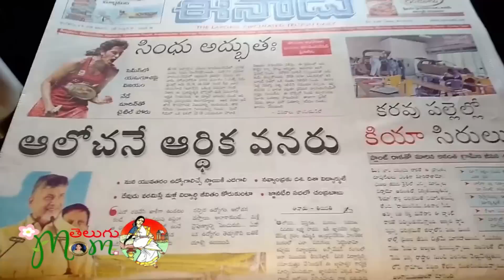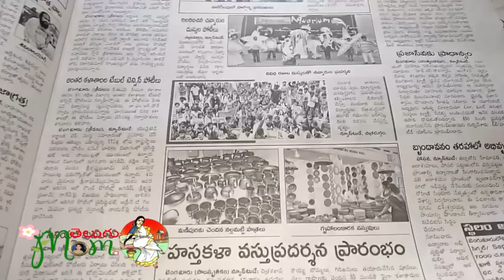Indian Mom Busy Sunday Routine Vlog || Pepper Chicken || Crab Curry || Bread Upma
Hello Everyone,
Indian Mom Busy Sunday Routine Vlog || Pepper Chicken Recipe || Crab Curry || Bread Upma Recipe || Saggubiyyam Payasam Recipe

Ihope you like it. I'm so happy you found this video on youtube.